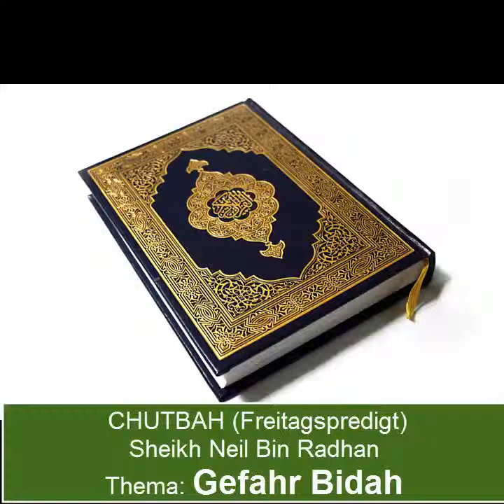Neil Bin Radhan - Gefahr Bidah (Chutbah)